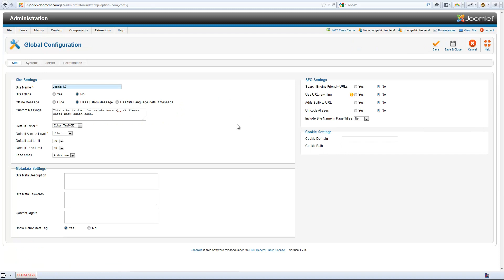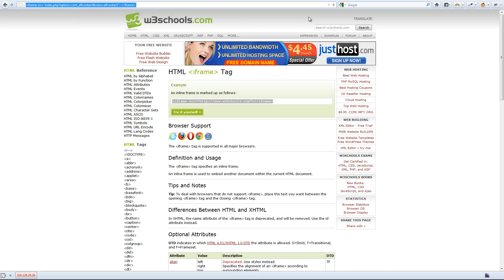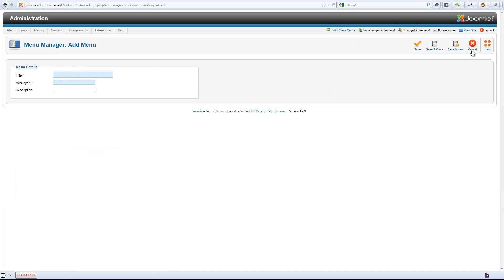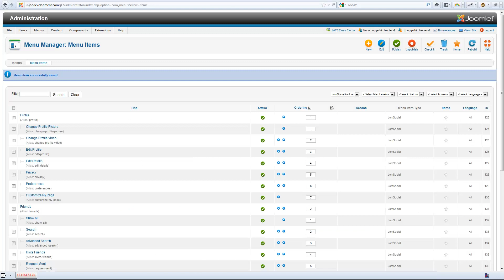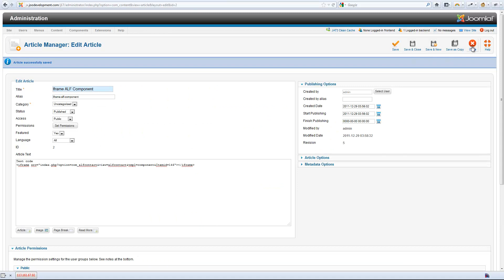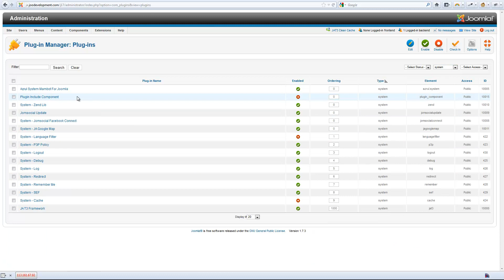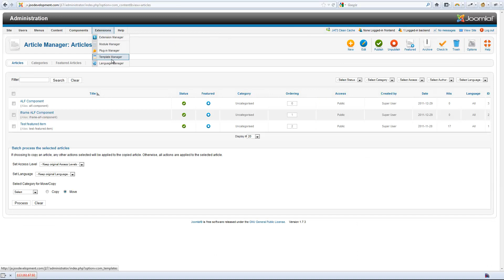JATIPS - How to embeding component into Joomla Article